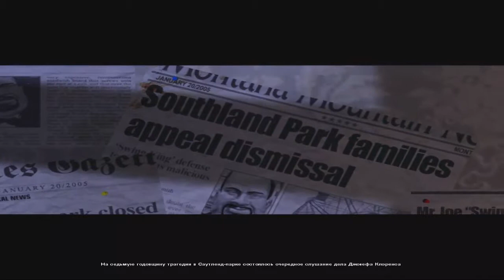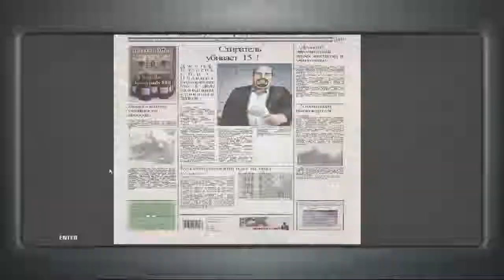HITMAN:кровавые деньги. #1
РАСПИСАНИЕ СМОТРЕТЬ В СВЕДЕНИЯХ КАНАЛА